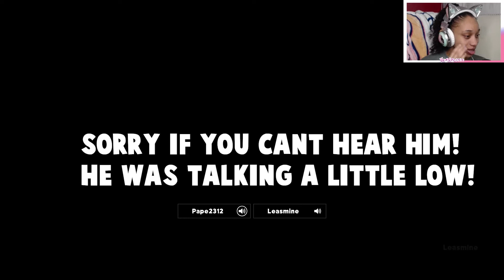Soo.. He wanted a rematch.. | WWE 2K18 ONLINE MODE - EPISODE 6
PSN - Leasmine
Xbox One - Leasmine
Nintendo Switch - Liyah